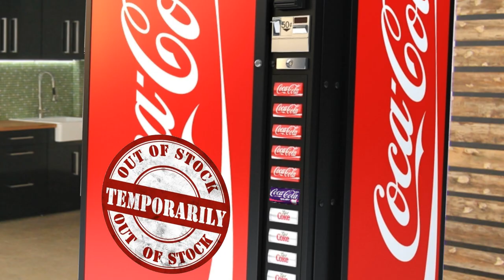Wario dies after Pepsi Man turns him into Pepsi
In today's episode of Wario gets prematurely ended he resists peer pressure from local super hero / bully Pepsi Man but fails to combat his super powers and meets a truly cursed fate as a result! This one is a little weird but I hope you enjoy it!